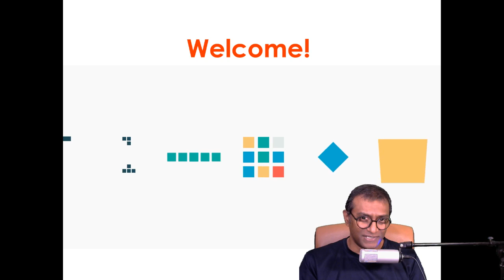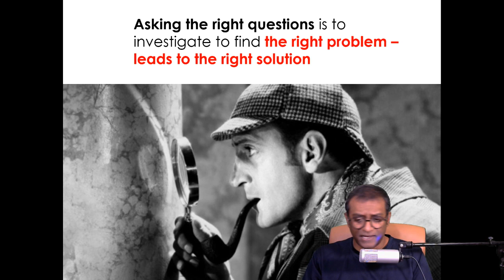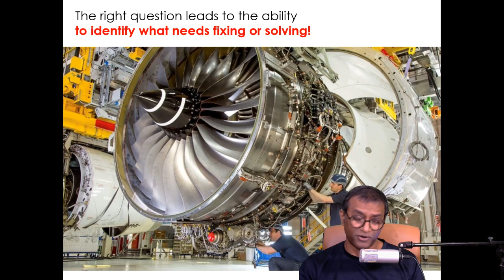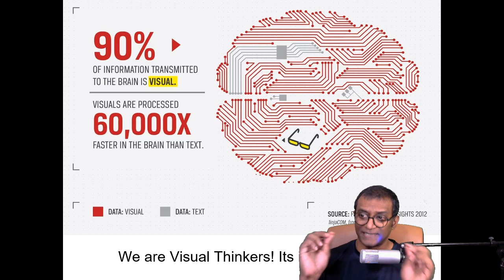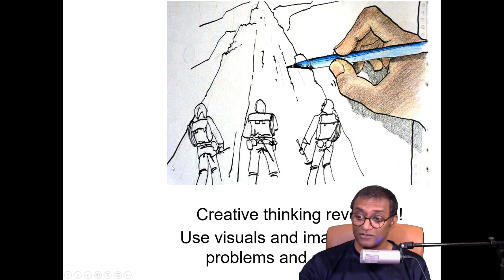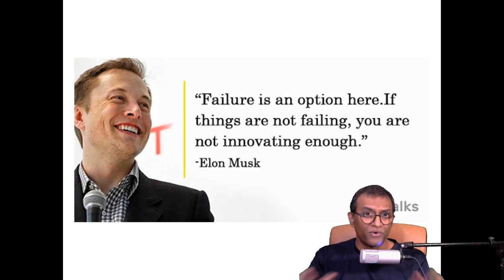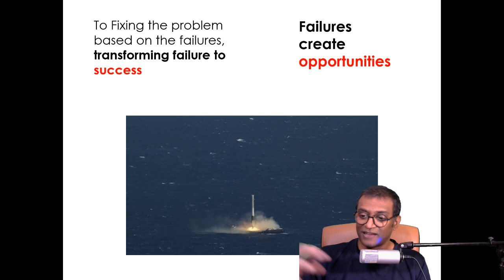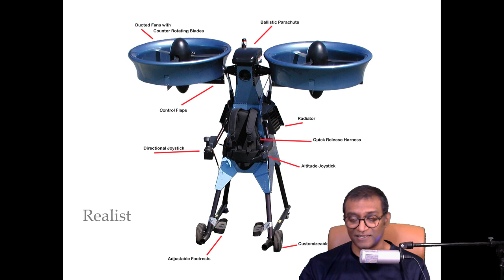Critical and Creative Thinking Skills: The Idea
Short lecture about the Idea
Charles Sharma Naidu
Senior Lecturer
The Design School
Taylor's University